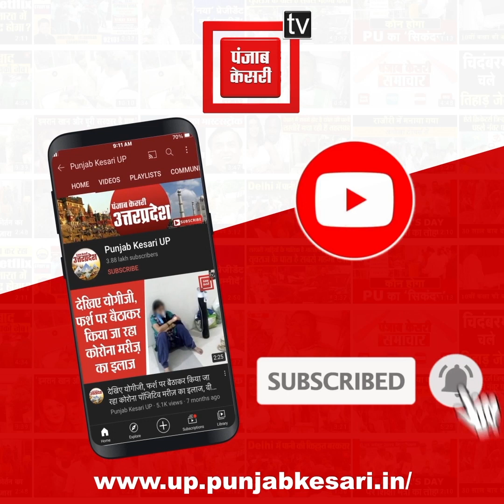प्रमुख मीट व्यवसायी Haji Zaheer की मीट फैक्ट्री पर छापा, विदेशों में मीट सप्लाई की बात आ रही है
प्रमुख मीट व्यवसायी Haji Zaheer की मीट फैक्ट्री पर छापा, विदेशों में मीट सप्लाई की बात आ रही है सामने